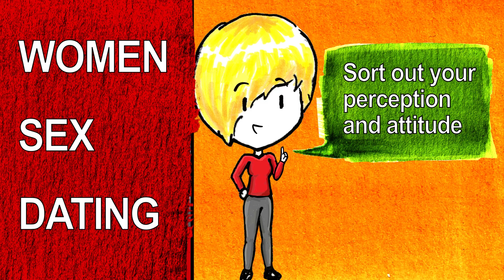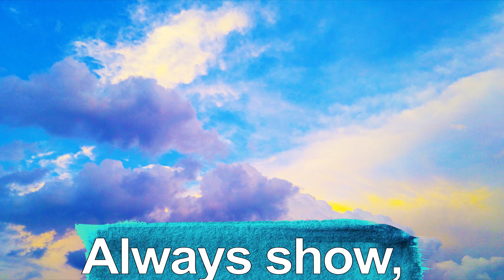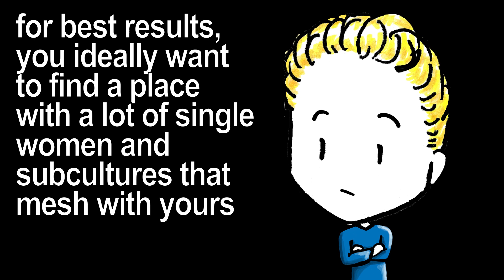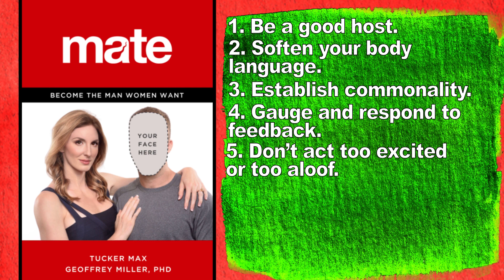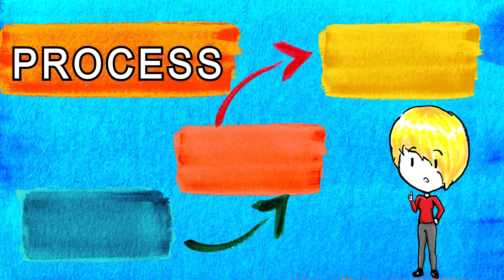Mate Book Summary - Become The Man Women Want (PART 2)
The 5 Step Process

Step 1- Get your head straight
Fix your mental framework around women, sex, and dating.  Holding negative biases towards those things will only hinder your chances at successfully meeting and dating women.  Develop confidence so that it’s easier to put yourself out there and hold your boundaries.  And then clarify your goals in sex, dating, and relationships.  Do you want a long term relationship, do you want to casually date, or are you just looking for a one night stand?  Do you know what kind of personalities or lifestyles mesh well with you?    The better you know what you want, the easier it’ll make dating.

Step 2- Develop attractive traits
Understand what women want in men and why, and then give it to them.  Women typically look for your ability to be effective at life and the willingness to use those effective traits to do effective things. Reflect on your physical and mental health, your intelligence, willpower, kindness, and protectiveness.  Are any of those areas lacking?  Focusing on your weakest spots first will be far more effective in attracting women than emphasizing your one or two strong skills and ignoring the rest.

Step 3- Display attractive proofs
You may be a smart, mentally stable, and well-liked guy.  But it doesn’t matter much if no one knows it.  This is where signaling comes in.  And when you’re trying to display attractive traits to women: always show, don’t tell.  Anyone can shout about how smart or rich or caring they are, but only people who are the real deal can actually show it.  Most women know to ignore any kind of big talk and focus their attention on guys who are displaying positive proofs.  These would include social proof of having friends, being funny or outgoing; material proof of financial stability and responsibility; aesthetic proof of being well groomed and knowing how to dress yourself; and romantic proof of showing interest and commitment in a woman.

Step 4- Go where the women are
Location is essential when it comes to dating and finding the right woman for you.  Most dating is based on geography, who’s in your proximity, so your city, college, workplace, gym, coffee shops, etc are all “mating markets” where you can meet women and plays a factor in how easy or hard it is to meet them.  If you live in a small town with few single women, it’s going to be a lot harder to find someone who’s a good fit for you than if you live in a big city with millions of single women.  You’ll also run into different types of women depending on whether you go to a club, the gym, or a coffee shop, too.  The book goes further in depth regarding mating markets, but for best results, you ideally want to find a place with a lot of single women and subcultures that mesh with yours (for example, cities like Austin or NYC might be better for short term relationships while other cities like Cincinnati or Louisville would be better for long term).

Step 5- Take action
Women tend to pay particular attention to how you hold a conversation to see if you are mentally stable, smart, kind, and empathetic and your skill (or lack thereof) plays a large part in her attraction to you.  Again, the authors break down in great detail how to sharpen your conversation skills, but here are the basic rules.  1. Be a good host. 2. Soften your body language. 3. Establish commonality. 4. Gauge and respond to feedback. 5. Don’t act too excited or too aloof.  6. Ask questions and actively listen to her responses.  7. Respond with validation, insight, or debate.  8. Connect with vulnerability.
And then remember that when you’re on a date, it is a mutual assessment.  Just as she is evaluating you, you are evaluating her to see if she aligns with what you’re looking for, your values, and your goals.

Mate is an excellent book if you feel lost when it comes to dating as they will provide you with a clear step by step process of what you need to know and how to get started.  But don’t forget that you will have to put in the hard work of self improvement.  Fortunately, though, the more you take action, the more you’ll learn from your experiences to build a positive feedback cycle and get better and better over time.  This book is so dense with useful information on women and dating, that my video would probably be close to an hour long if I tried to cover everything.  So pick up this book and start reading.